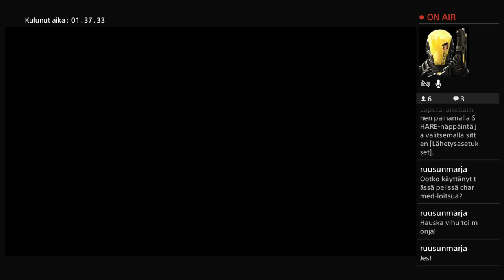Pillars of Eternity (PS4) 19.9.17 | KonsoliFIN - Toni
Osa 3 Konsolifinin Pillars of Eternity -seikkailusta. Part three of Konsolifin's Pillars of Eternity adventure. Commentary in finnish.